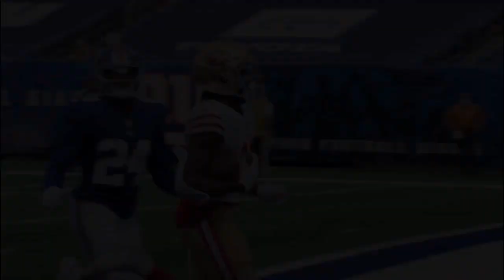Brandon Aiyuk Rookie Highlight Mix 2021 || Coco || HD